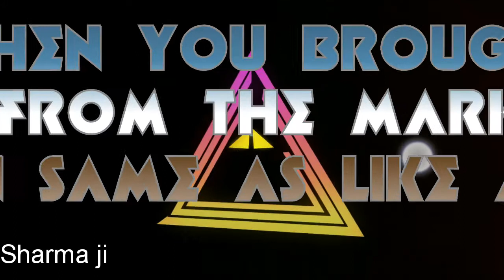How can we fly hot air balloon